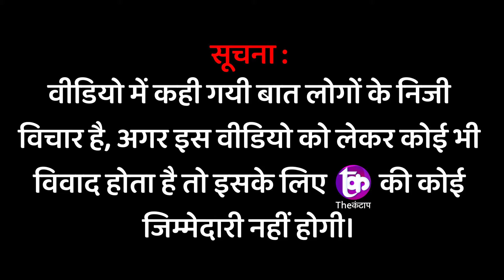Owaisi के लिए क्या सोंचता है Ghaziabad का मुस्लिम समाज | The kantap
समझे...